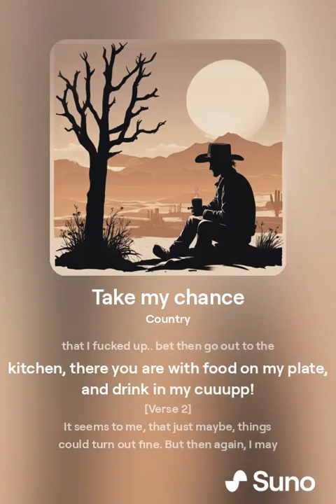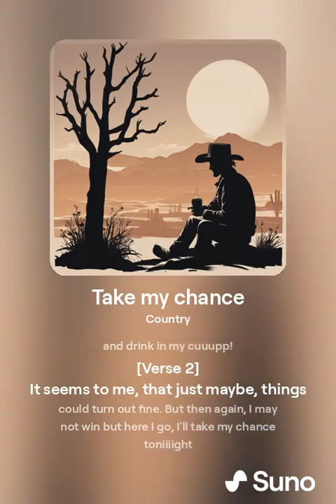take my chance | ShxkeBrø